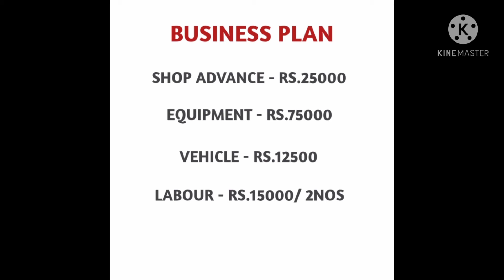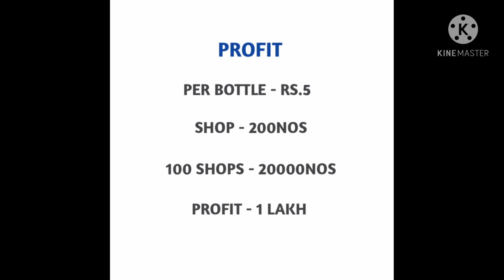SODA BUSINESS TAMIL | KATRATHU THOLIL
SODA BUSINESS , KATRATHU THOLIL, TAMIL BUSINESS IDEAS, SUMMER BUSINESS